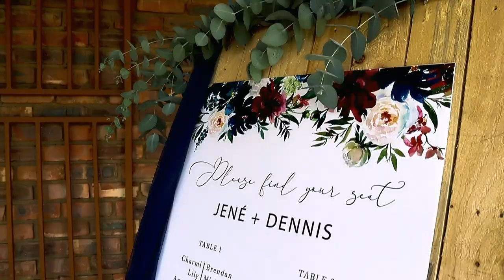Jene & Dennis 2021